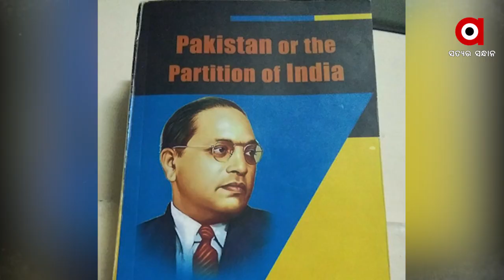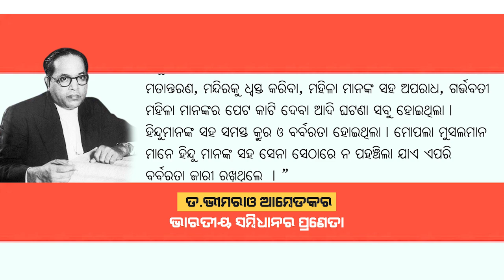ଯୋଜନା ବଦ୍ଧ ଥିଲା ମୋପଲା ହିନ୍ଦୁ ନର ସଂହାର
ଖିଲାଫତ ନାମରେ କେରଳରେ ହିନ୍ଦୁ ମାନଙ୍କ ବିରୁଦ୍ଧରେ ଯେଭଳି ଭାବେ ନରସଂହାର କରା ଗଲା ତାହାର ଉଦାହରଣ ଅନ୍ୟତ୍ର କେଉଁଠି ମିଳିବା ସହଜ ନୁହେଁ  ବୋଲି କହିଛନ୍ତି ଉତର ପ୍ରଦେଶର ମୁଖ୍ୟମନ୍ତ୍ରୀ  ଯୋଗୀ ଆଦିତ୍ୟନାଥ । ମୋପଲା ହିନ୍ଦୁ ଜନସଂହାରର ଶହେ ବର୍ଷ ପୂର୍ତି ଅବସରରେ ଆୟୋଜିତ ଏକ କାର୍ଯ୍ୟକ୍ରମରେ ଯୋଗ ଦେଇ ଏହା କହିଛନ୍ତି ଯୋଗୀ ଆଦିତ୍ୟନାଥ ।